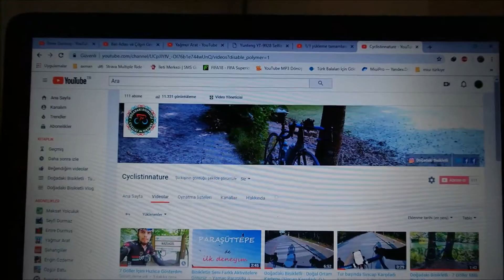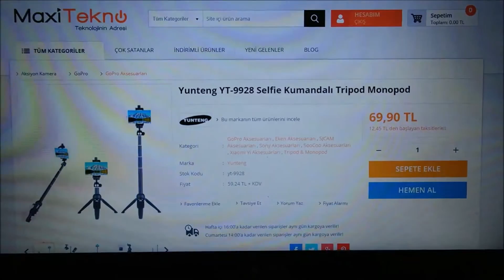Yunteng YT-9928 Mono-Tripod çok uyguna aldım :)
Arkadaşlar internettte mono-tripodlar konusunda detaylı araştırma yaparken birden bu ürünü gördüm. Oldukça kullanışlı ve hafif olması en büyük avantajı ürünün.

Ürünü inceledim kaliteli ürün.

Ayrıca ürün için MAxi Tekno sitesine teşekkür ederim hızlı ve güvenli kargo için.